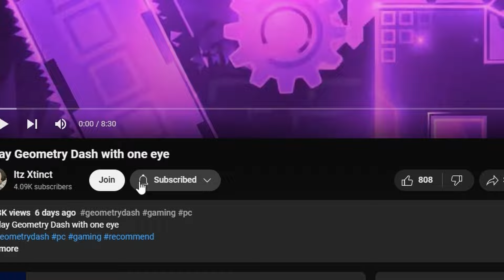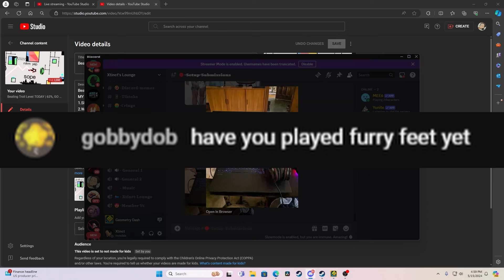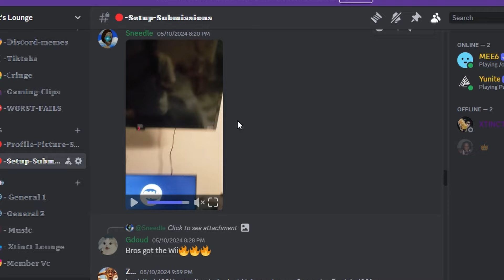I participated in Maymory (bad idea)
I participated in Maymory
Level = Troll level By Lexicat
Honestly kind of a decent level but the random difficulty spikes are rly annoying. And if I think it is extreme or not. I honestly don't know bc while this level's gameplay is MUCH easier than acu's, it took me just as long as acu bc of the learning process. So idk and idrc
Attempts - 3026

Donators during these streams (If I missed any pls lmk)-
QU141
Zlinkerbinker
HappyMan [GD]

Fettispeghetti
Orticalmc
Disturbed0
Jane Cevolani
SquiglyOctopus GD
PixelDerp
FireKnight [GD]
TheRealShiHuangdi (Would Shi Huang Di approve of this membership?)
useZEE
QU141
Glubflorb
ThatBirdd
lowski
(omg tysm there's so many members!!!)